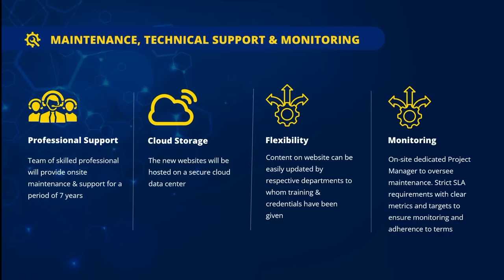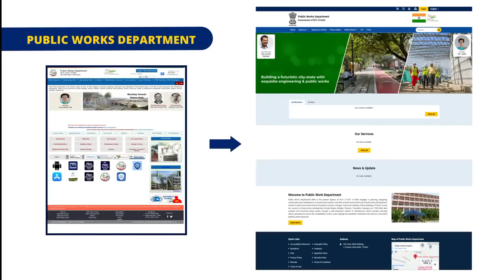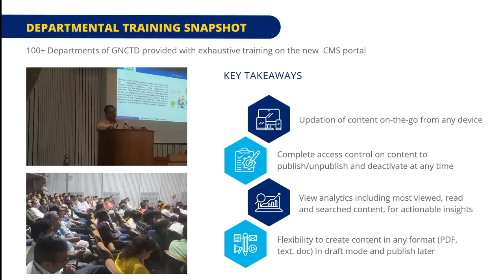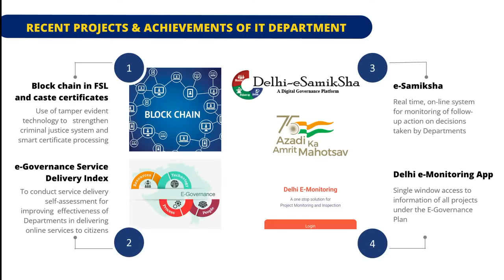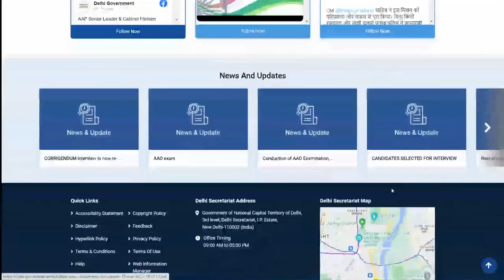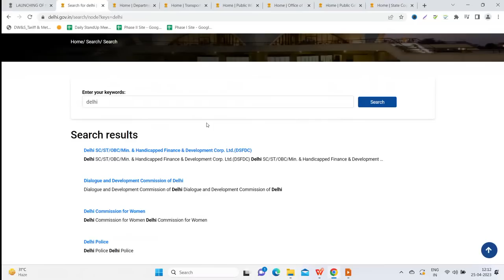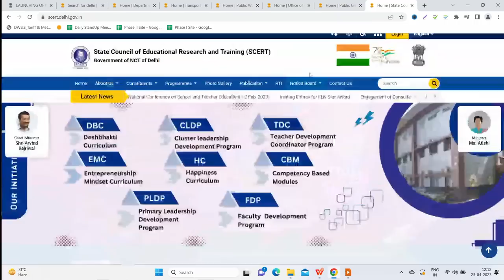Launch of 180 New Websites of Delhi Government I CM Arvind Kejriwal | Kailash Gahlot